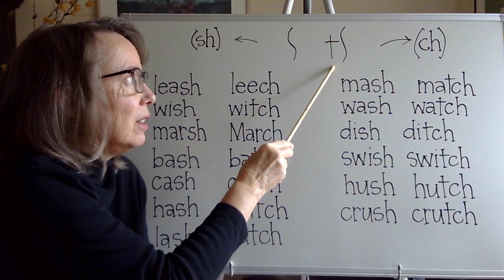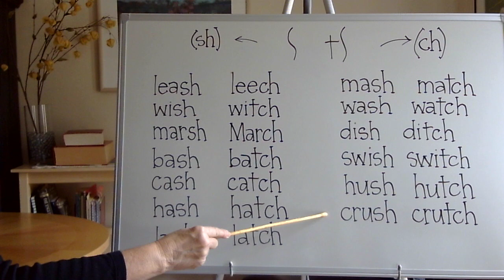sh and ch (final) MINIMAL PAIRS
See and hear the list of minimal pairs.